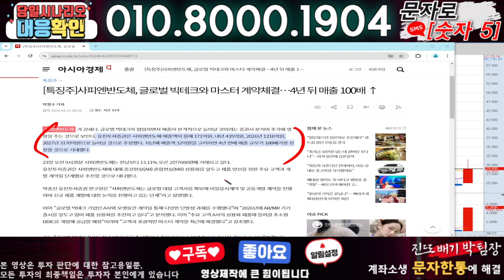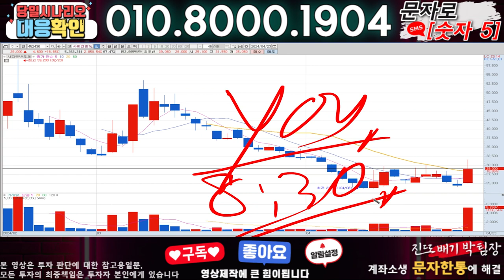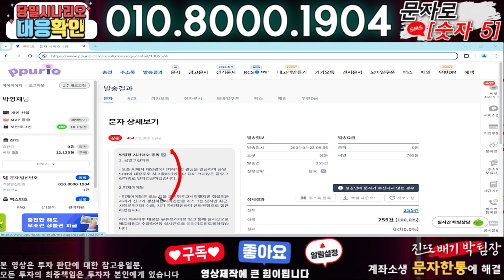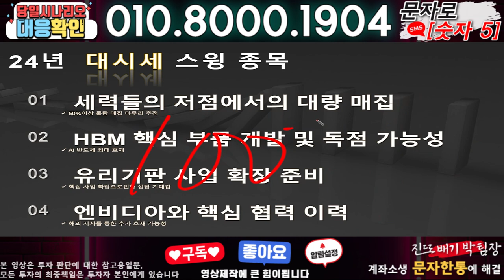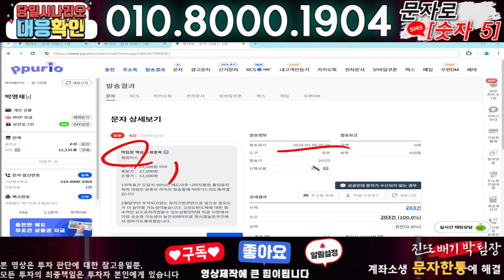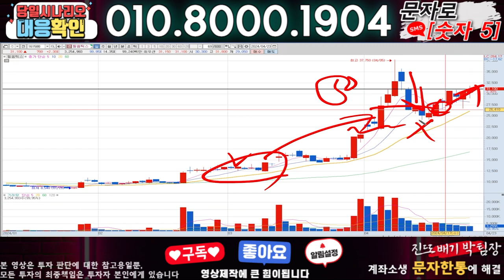사피엔반도체 ) 3분전 기습속보-공식입장발표!! 무슨일인가?